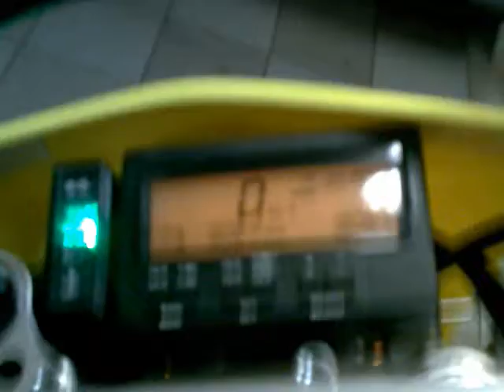Suzuki DR-Z 400SM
Suzuki´a výfuk LeoVince + svody Abt